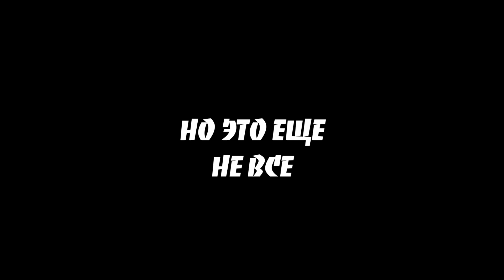ПРОХОЖДЕНИЕ КВЕСТА СМОТРИТЕЛЯ МАЯКА : СЛЕД ИЗ ХЛЕБНЫХ КРОШЕК | ESCAPE FROM TARKOV | ТАРКОВ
Вадим CTRAXXXX продолжает работать и зачищать просторы Таркова.

Это HIGHLIGHTS (BEST MOMENTS) в EFT (ESCAPE FROM TARKOV).
Это нарезка с недавних стримов, надеюсь тебе понравиться.

PC INFO:
Процессор: I7-11700K

Водянка: Corsair iCUE H150i Elite Capellix
Видеокарта: GIGABYTE GeForce RTX 3080 GAMING OC 12GB
ОЗУ: 32 GB
Материнка: ASRock Z590 Taichi
Монитор №1: Монитор MSI Optix MAG251RX
Монитор №2: Asus
SSD №1: Samsung 860 EVO MZ-76E250BW
SSD №2: GIGABYTE Aorus RGB AIC
Клавиатура: ZET GAMING Edge
Мышь: Logitech PRO X SUPERLIGHT

Наушники: HyperX Cloud 2
Микрофон: HyperX QuadCast S
Веб-камера: Canyon CNS-CWC5

ESCAPE FROM TARKOV:
Escape from Tarkov — многопользовательская ролевая онлайн-игра от первого лица, разрабатываемая компанией Battlestate Games, сочетающая в себе жанры FPS и RPG c ММО-элементами. Разработчиком и издателем «Побега из Таркова» выступает компания Battlestate Games. Игра основана на движке Unity.